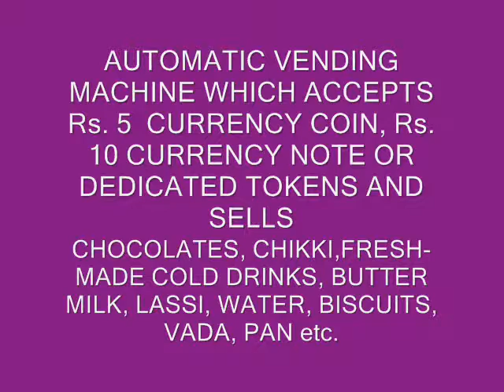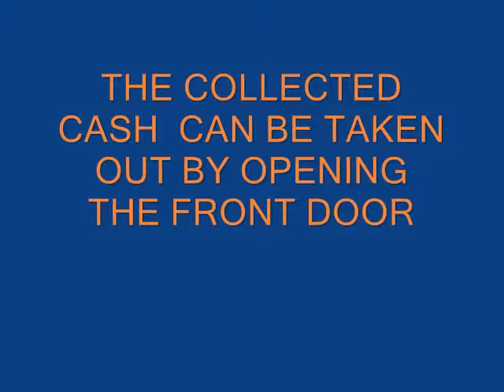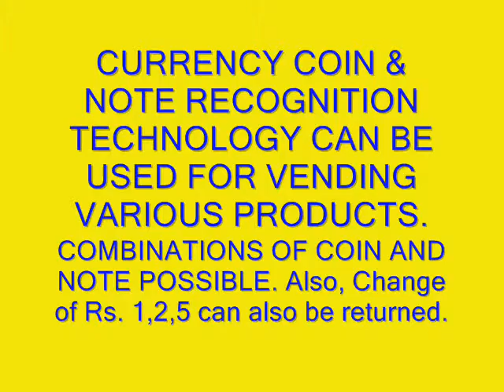6 Rs 5 CHOCOLATE VENDING MACHINE